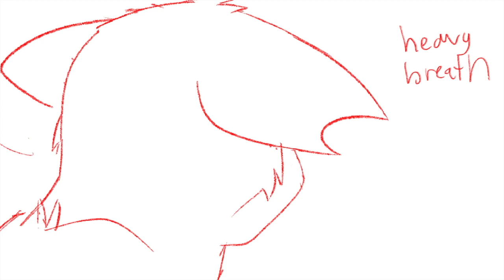WARRIORS: Tigerstar Sinners Part 1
Ehhhh I'm not sure how I feel about this part. There is a lot of things I wish I could go back too but I'm running out of time and patience. oops.

Characters : Whitepaw(storm), Lionpaw(heart), Tigerpaw(claw)